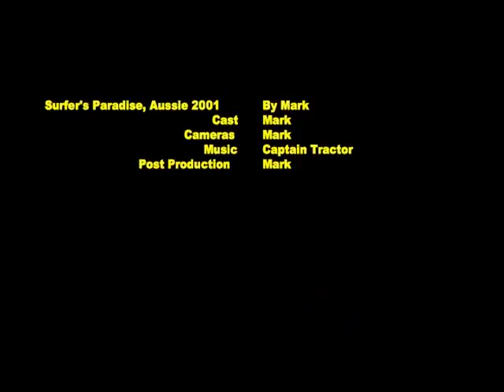BesrkyTravels (Surfers Paradice 2001).m4v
Surfers Paradice 2001